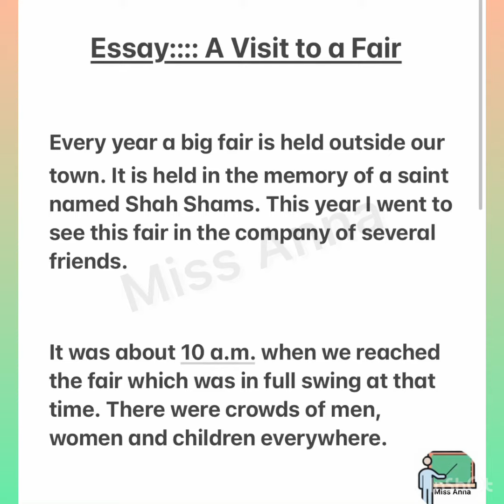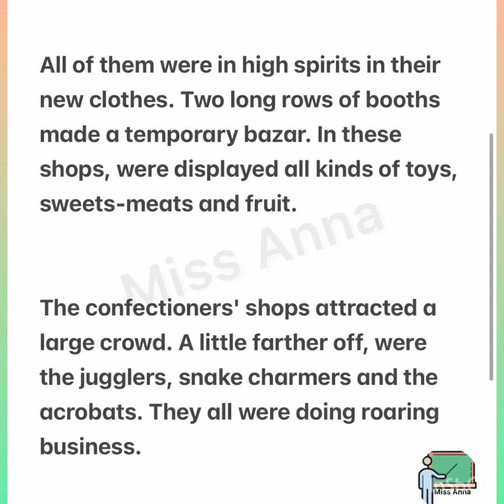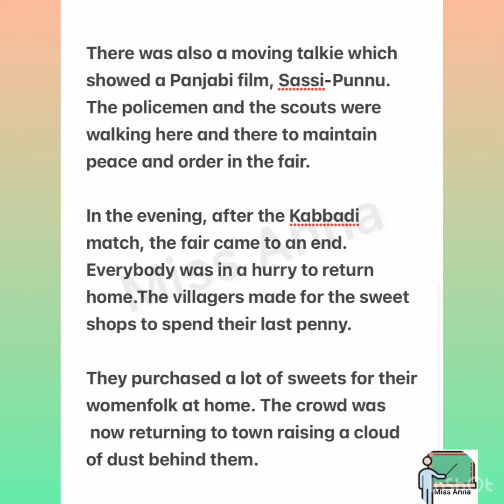Essay on A Visit to a Fair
Aslam O Alaikum & Hello Students,

Thank u
Regards,
Miss Anna